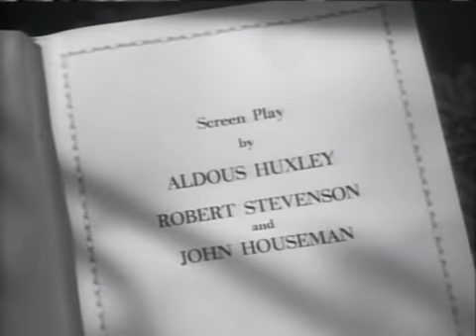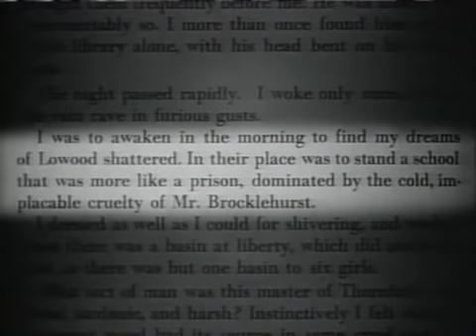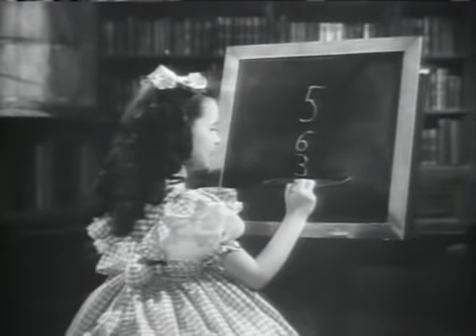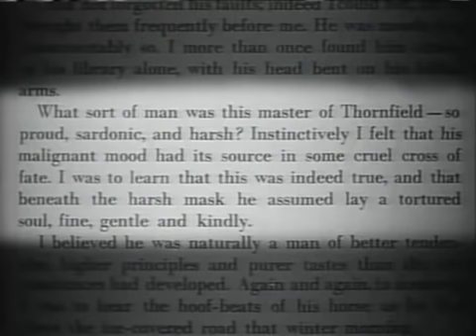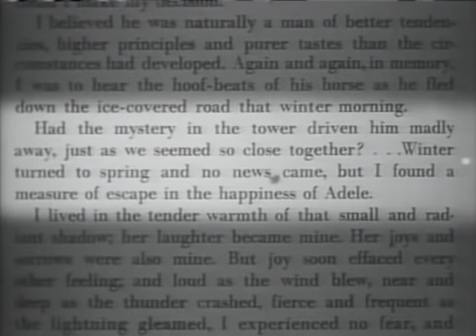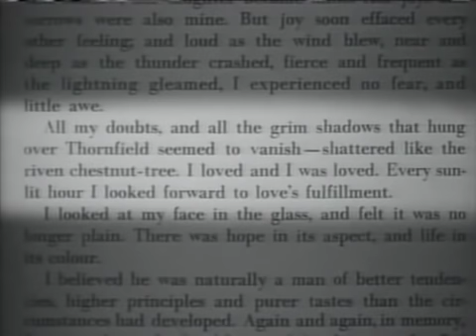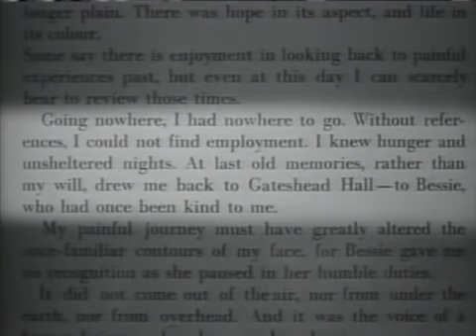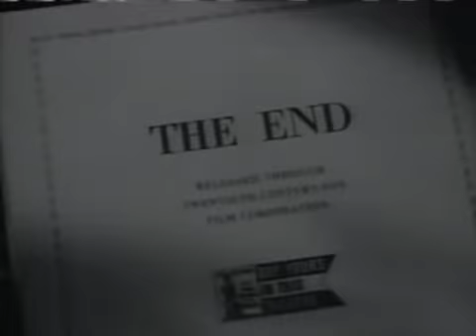Jane Eyre (Alma Rebelde, 1943) - Completa